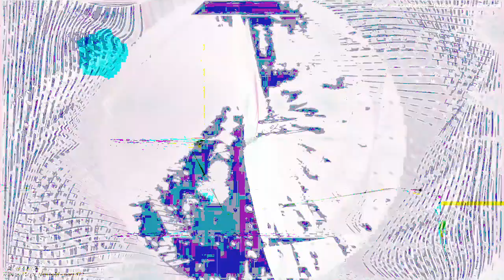[EPILEPSY WARNING] Movie 23 03 14 17h08m52s *Photosensitivity Warning*